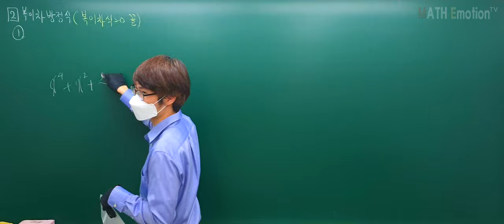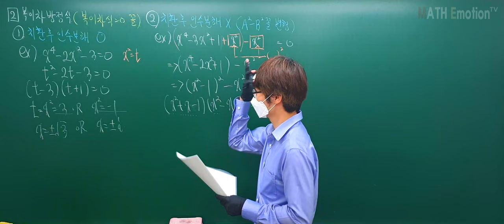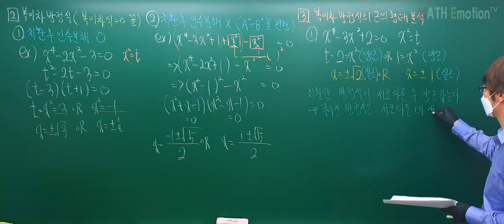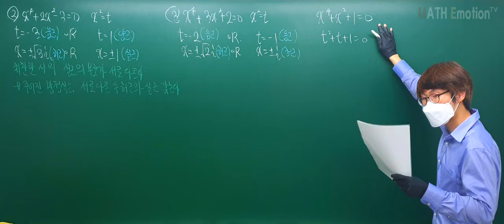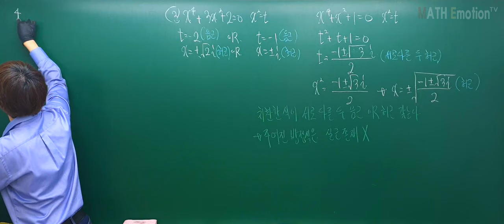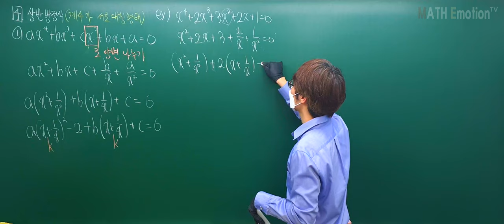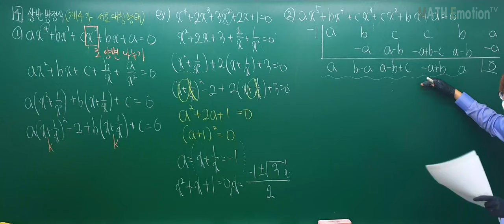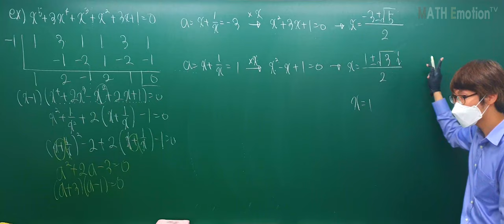[2020.05.12] 수학(상) 고차방정식(복이차방정식과 상반방정식) 개념[4K]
수학(상) 고차방정식(복이차방정식과 상반방정식) 개념[4K]